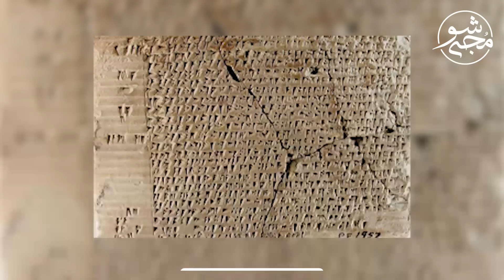محققان شهر زیر زمینی گمشده تخت جمشید را کشف کردن!